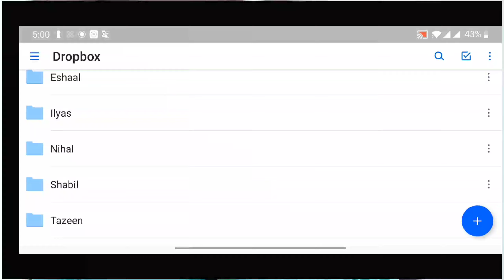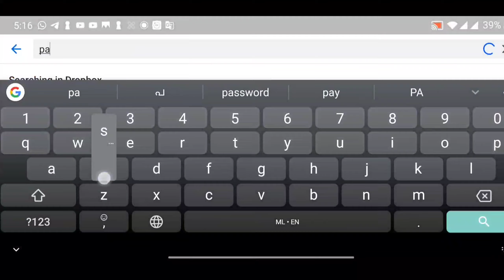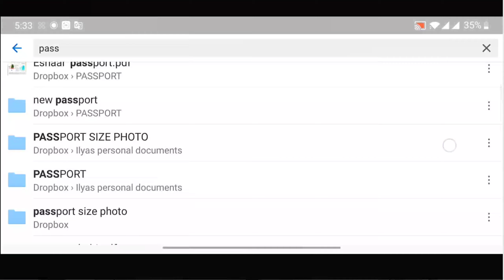Dropbox - ഇനി എല്ലാ രേഖകളും വിരൽ തുമ്പിൽ ലഭ്യം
how to use dropbox and save all your important files online and access anytime from anywhere.